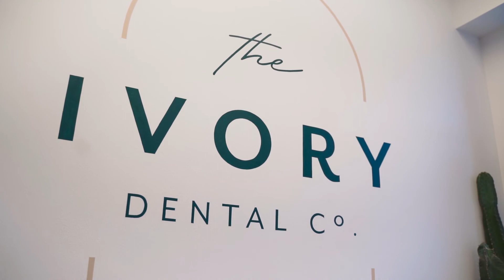The Ivory Dental Co. | East Amherst, NY 14051